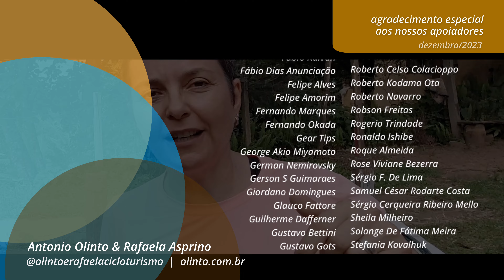VOCÊ GOSTA de MOTORHOME? ENTÃO VEJA ESTE VÍDEO!!! VIDA NÔMADE e AVENTURA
Se aventurar como nômade em um motorhome é algo sonhado por muita gente. Neste vídeo, vamos contar como fazemos para transformar essa atividade num estilo de vida saudável e produtivo.

Obrigado!